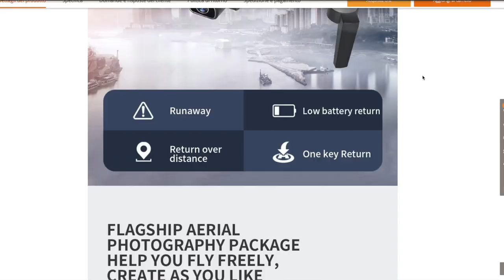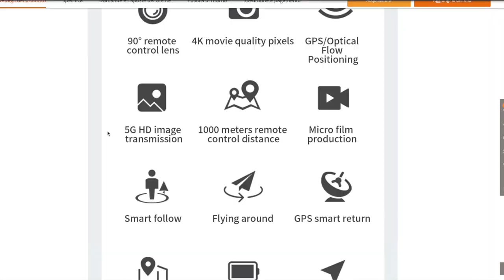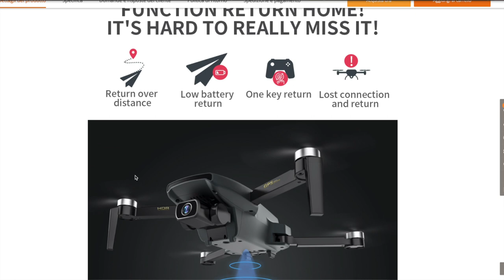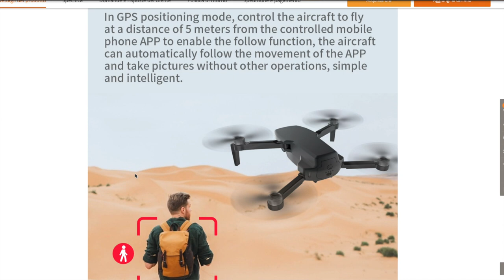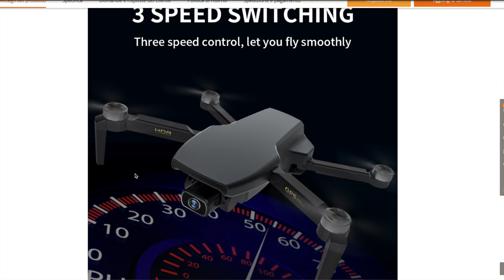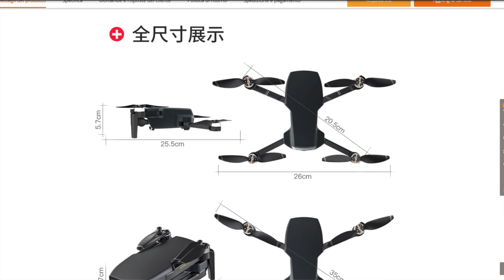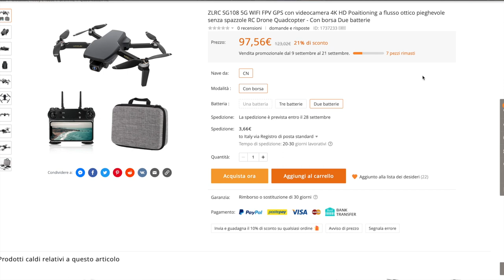ZLRC SG108 da 249g. NEW DRONE INTERESSANTE LOW COST ANTEPRIMA👍🏻😉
Link Utili

ZLRC SG108

         ❖❖❖❖❖❖❖❖❖❖❖❖❖❖Contatti❖❖❖❖❖❖❖❖❖❖❖❖❖❖❖